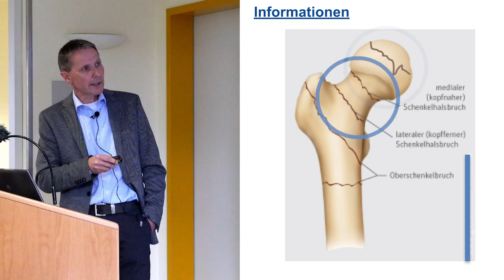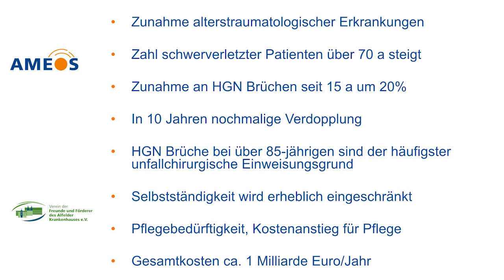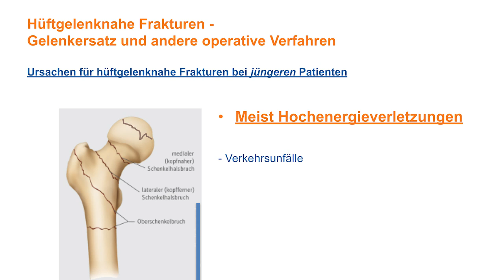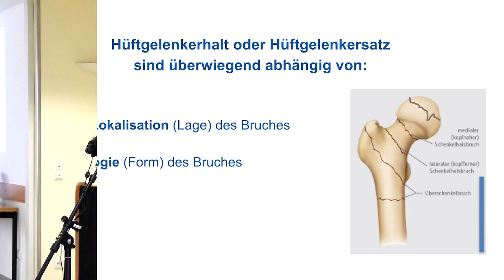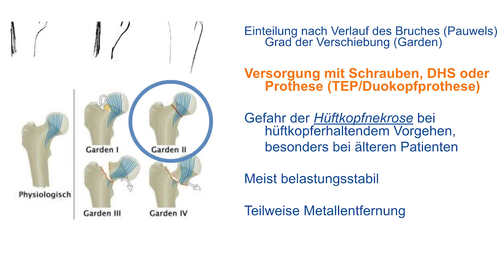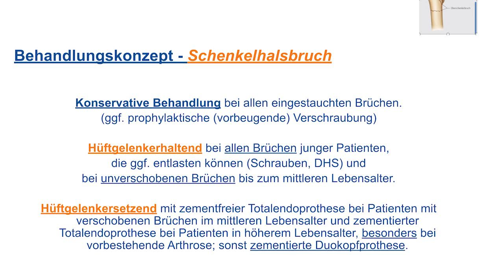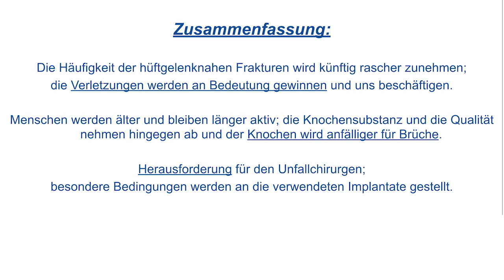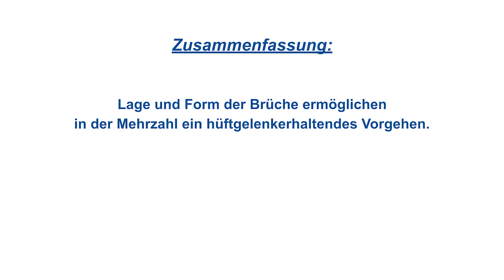Die Patientenakademie informiert: Hüftgelenknahe Frakturen - was tun?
Die Patientenakademie des Ameos Klinikums Alfeld informiert regelmäßig zu medizinischen Themen - Hier ein Ausschnitt eines Vortrages von Thorsten Bollhöfener vom Ameos-Klinikum Alfeld zum Thema "Hüftgelenknahe Frakturen" - schauen Sie mal rein!